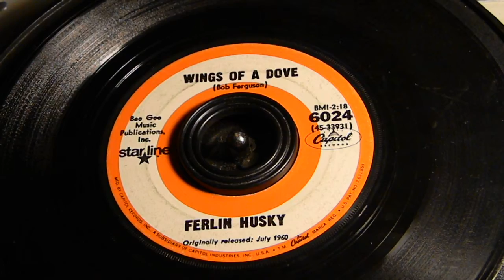Wings of a Dove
Ferlin Husky
Starline 6024
45 RPM